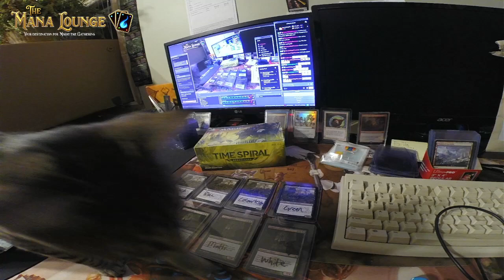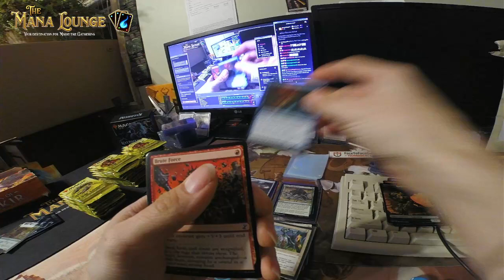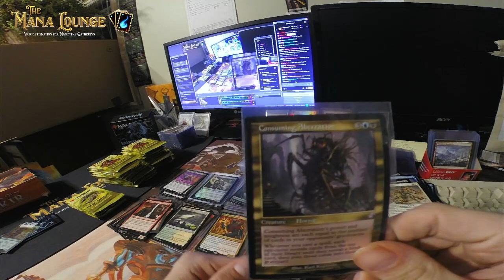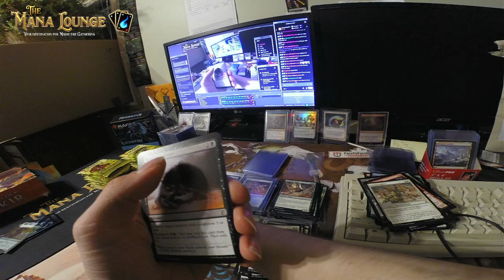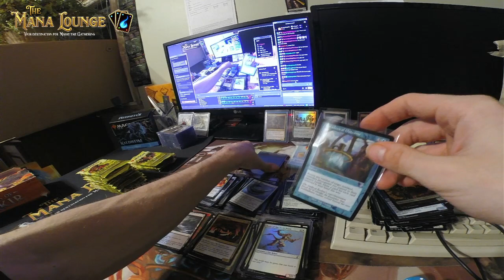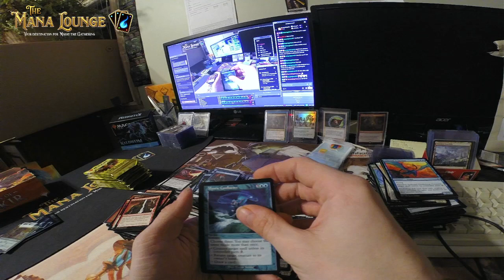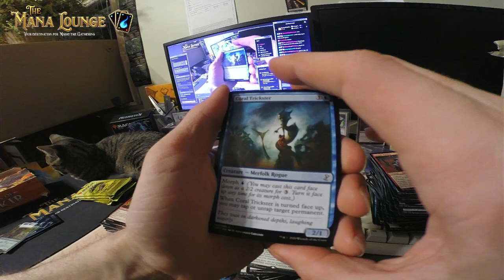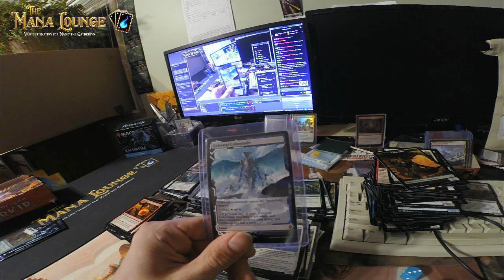Timespiral Box 5 Break 5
Come watch us open the 5th box of Timespiral remastered and see all the big hits!!